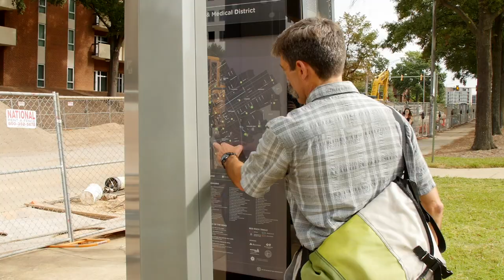The Power of a Walk Audit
Whether you use two feet or two wheels, everybody walks and there is no better way to explore your community and its needs than to go on a walk audit!  In this video Mark Fenton discusses the four key elements of healthy, inclusive community design and how to conduct a walk audit.